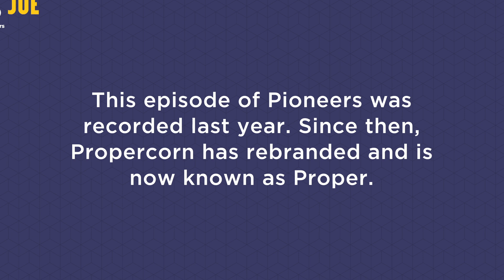Cassandra Stavrou on how to make it as a woman in business | Pioneers with John Amaechi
Cassandra Stavrou is the co-founder of healthy snacks company Proper (formerly Propercorn). She tells John Amaechi why creativity is so important in business, how she faced resistance when she was starting out due to her gender, and why she was always confident her brand would be a success.